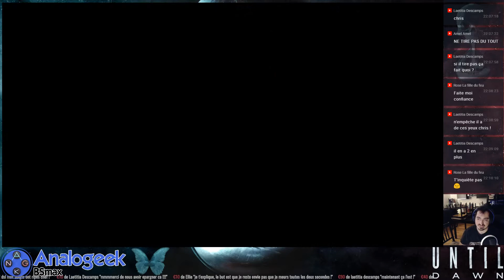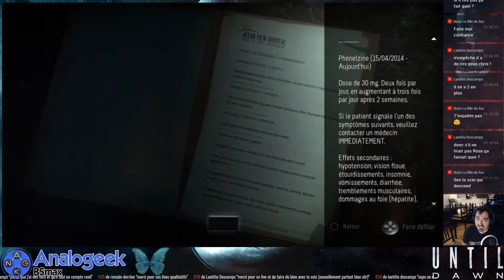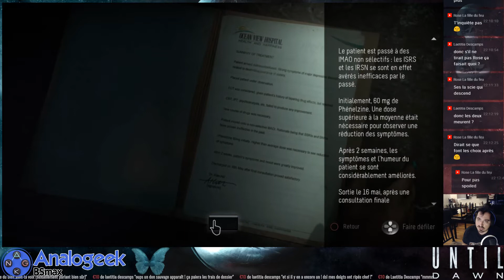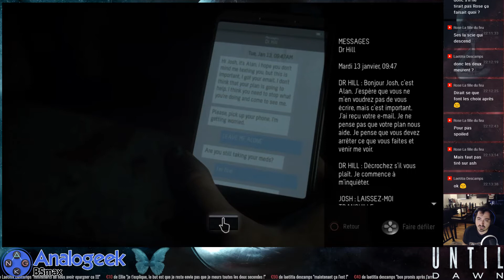Until Dawn - Violence - Sam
Déroulez !

Let's Play du jeu à choix Until Dawn en collaboration avec le tchat qui a effectué tous les choix importants du jeu, c'est donc le scénario du tchat !